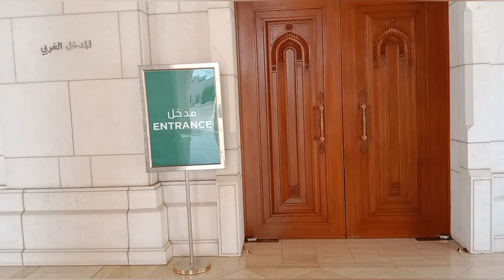exploring within Muscat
in spite of the summer heat, we couldn't be just sitting at home. 😎🇵🇭🇵🇭🇴🇲🌼🌼📍📌